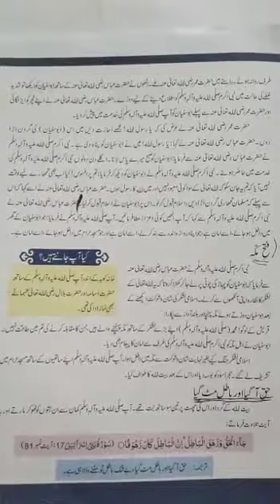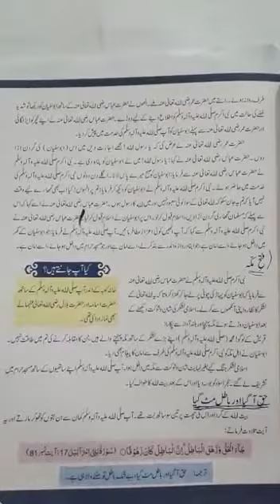Class 7th | Islamic Studies | Unit no 3 | Lesson no 1| فتح مکہ | Page no 3 | Online Clas